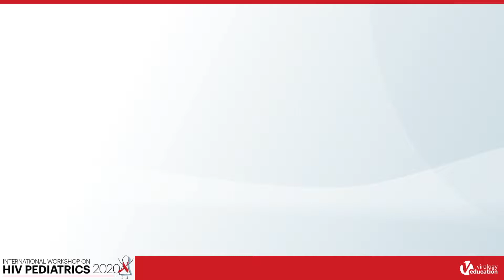HIV Pediatrics 2020 | Youth Discussion Panel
Learn more about the International Workshop on HIV Pediatrics 2021 that will take place from 16 July 2021 to 17 July 2021

Registration for the webinar is open and fee is waived for healthcare professionals via this